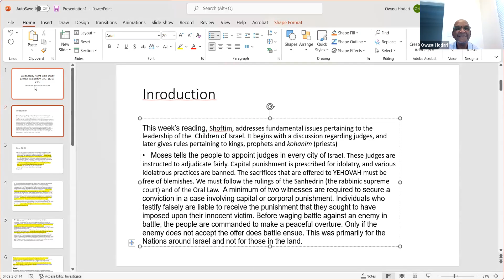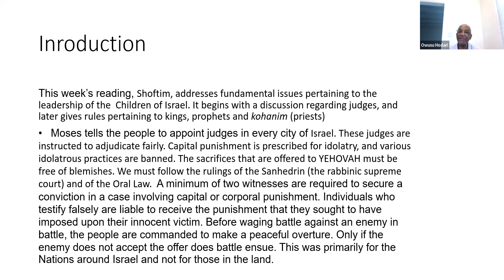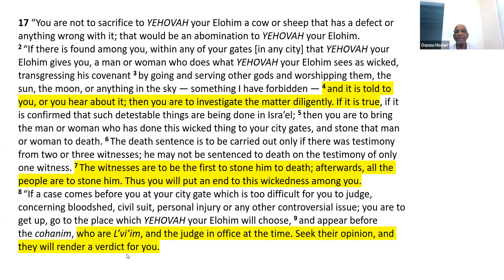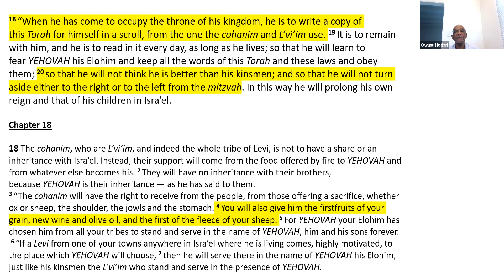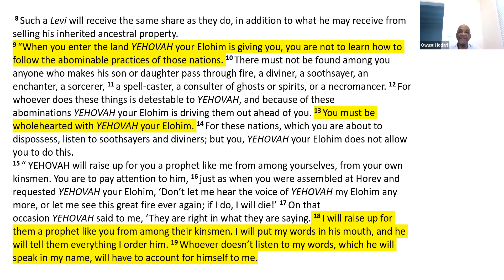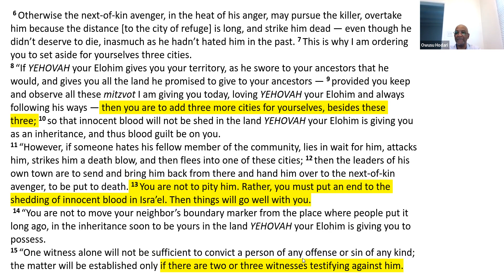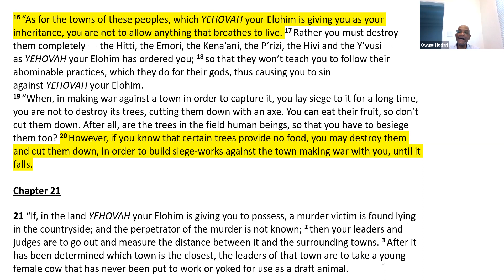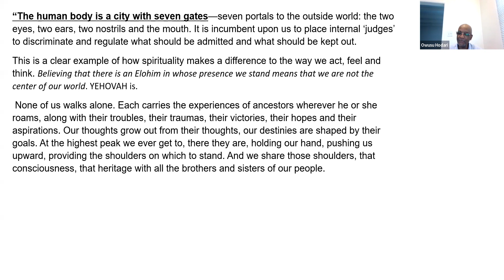Wednesday Night Bible Study Lesson 48 Shoftim (judges) Deu. 16:18-21:9